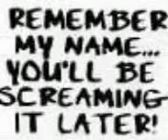wheelie 2022 old is gold | watch and learn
ACCIDENT !! WHAT HAPPEND NEXT
watch the video how he survives